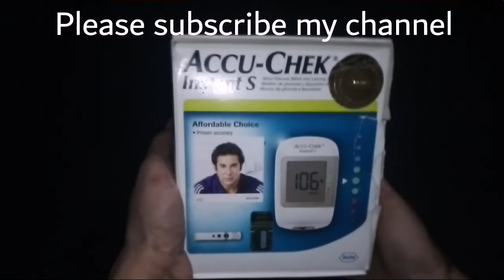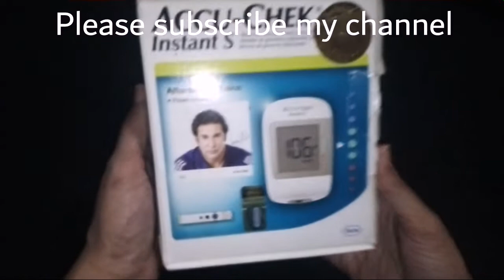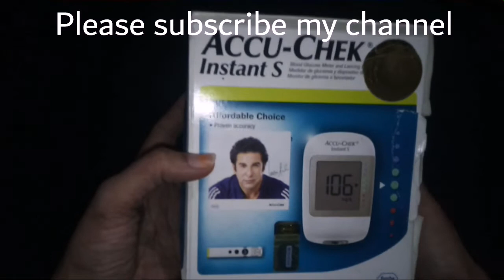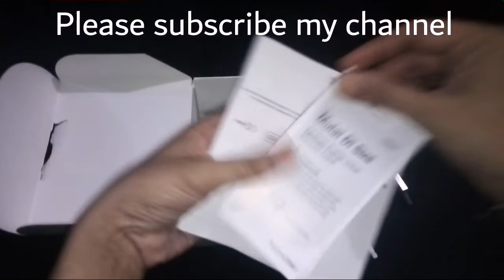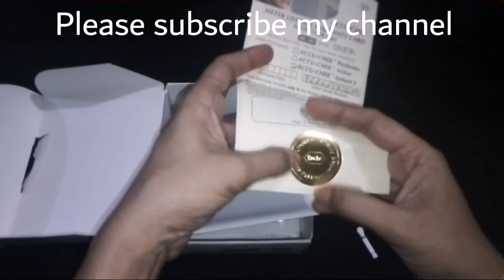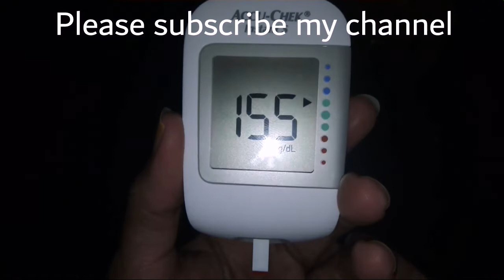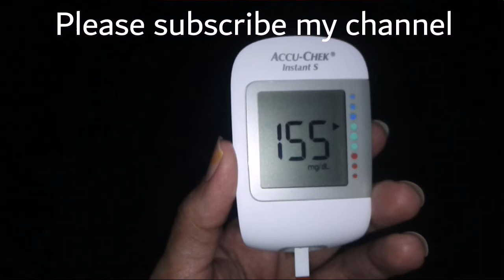How to use Accu chek Active blood glucose monitoring system / Accu chek sugar test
Accu chek